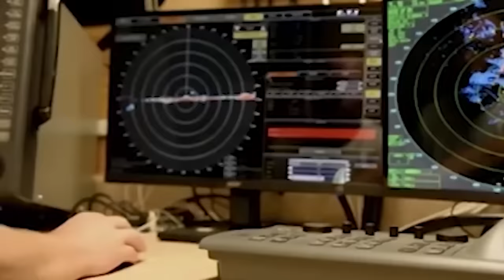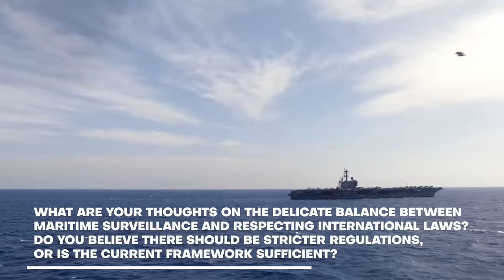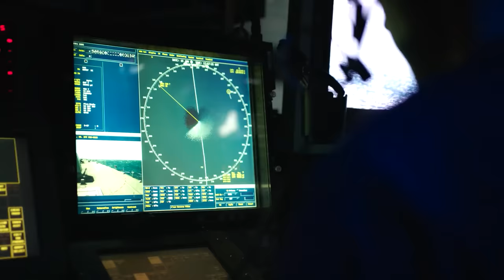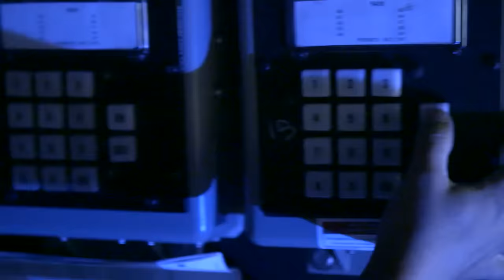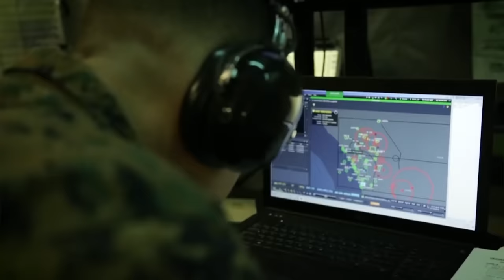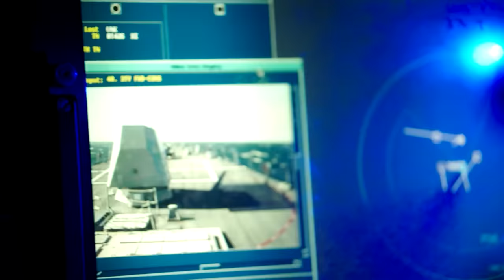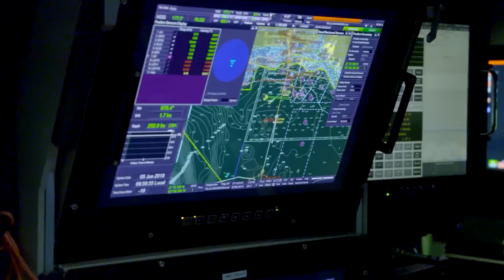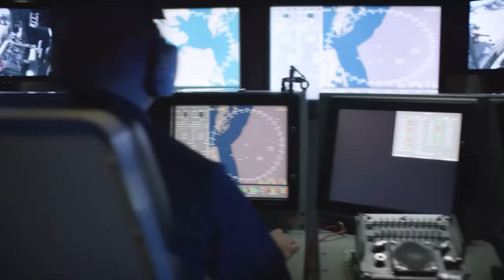What Happens When a Russian SPY SHIP Gets Too Close to a US Aircraft Carrier?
Regularly, Russian spy ships, equipped with the most advanced electronic surveillance technologies, approach dangerously close to the American fleet. These strategic maneuvers by Russia, aimed at gathering information about American aircraft carriers laden with advanced weapon systems and strategic data, signify a deeper underlying strategic game. In these tense confrontations, where every detail matters, the US Navy responds with impressive precision: 5,000 sailors swiftly turn off their electronic devices and deploy advanced electronic decoys to ensure safety. What happens on board US Navy ships at that moment is impressive.
What Happens When a Russian Spy Ship Gets Too Close to a U.S. Aircraft Carrier?

Before we go into further details of these encounters and their consequences let’s take a while to get to know the enemy and see what the US Navy is up against. Russian spy ships are a vital part of Russia's naval strategy, primarily focused on intelligence gathering and monitoring global maritime activities. Designed for surveillance rather than combat, their main goal is to collect data on foreign naval movements and capabilities, significantly enhancing Russia's situational awareness at sea. Equipped with advanced electronic surveillance systems, these ships can intercept and analyze various communications, including radio and radar signals, playing a key role in signals intelligence (SIGINT). They also possess electronic warfare (EW) capabilities to disrupt or deceive enemy electronics, using countermeasures to jam enemy radar and communications.
Additionally, these spy ships use sophisticated radar and sonar sensor arrays for enhanced situational awareness, allowing discreet monitoring of naval asset movements. They also have advanced communication systems for secure data transmission and coordination.
The U.S. Navy frequently encounters these Russian vessels, which, as per international maritime law, are allowed to transit through the U.S. economic exclusive zone (EEZ). A notable instance was in January 2023, when a Russian spy ship was spotted about 100 miles off Hawaii. In 2019, a Russian spy ship was reported to be operating unsafely off the U.S. southeastern coast, not using running lights in low visibility and failing to respond to commercial vessels, posing potential safety risks.